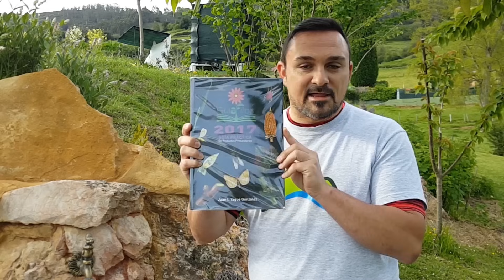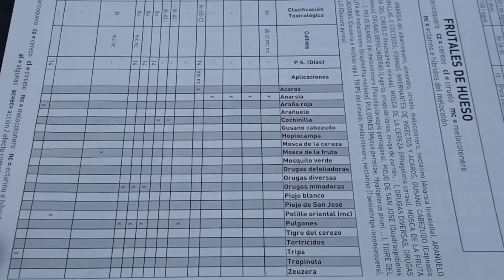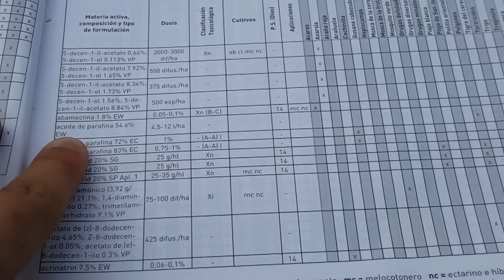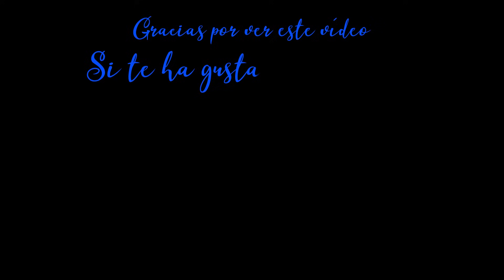¿Qué le pasa a mi cerezo? Cómo identificar y tratar eficazmente las enfermedades más comunes| LdN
Soluciones definitivas a las enfermedades comunes de los cerezos
Aprende a identificar qué le sucede a tu cerezo fácilmente y ponle remedio.

Cómo tratar la gomosis en el cerezo.
Cómo tratar la antracnosis en el cerezo.
Cómo tratar la monilla, monilia, moniliosis en el cerezo.
Cómo tratar el cribado en el cerezo.